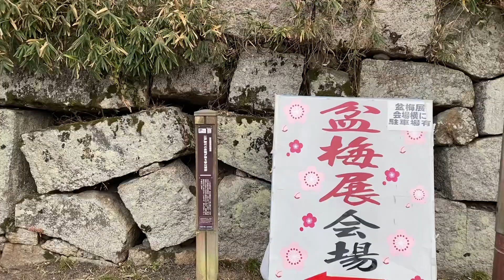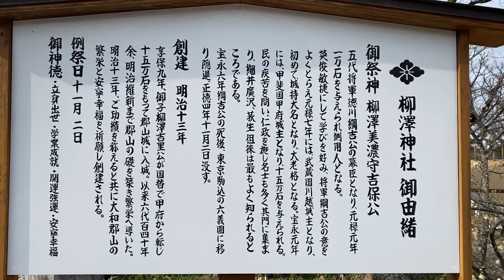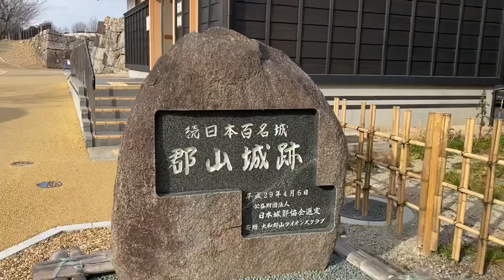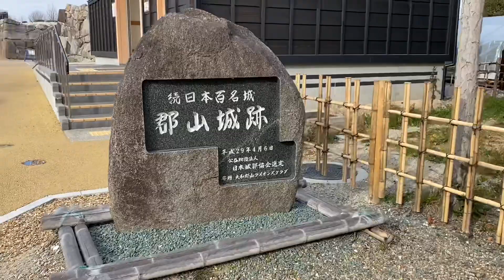大和郡山城（1/2）~豊臣秀長~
城主の変遷

郡山衆→ 筒井順慶→豊臣秀長→増田長盛→ 水野勝成→ 松平氏→ 本多氏→柳澤氏